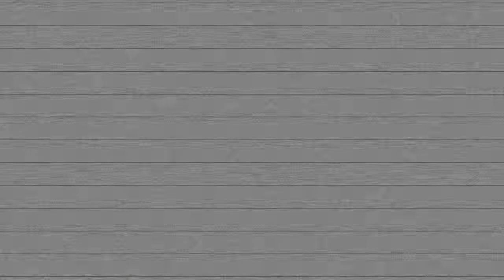Block Device@Raices2015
Chihuahua Mexico
Party by SH Production